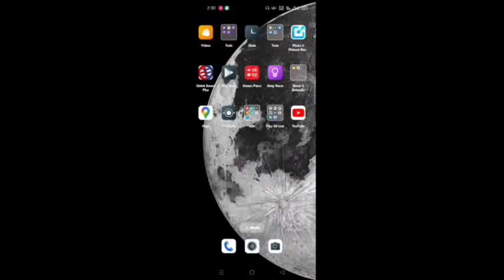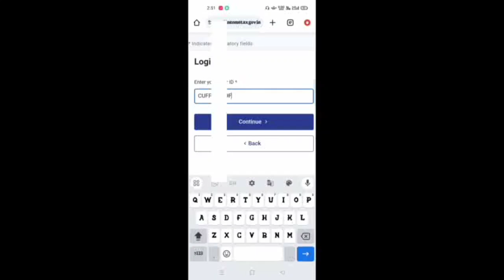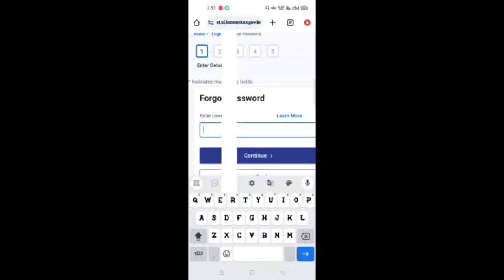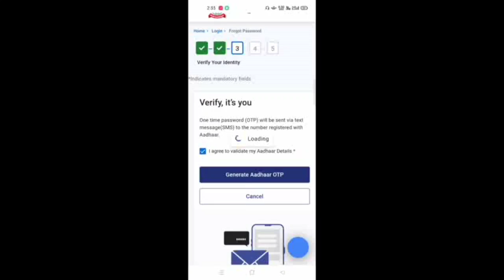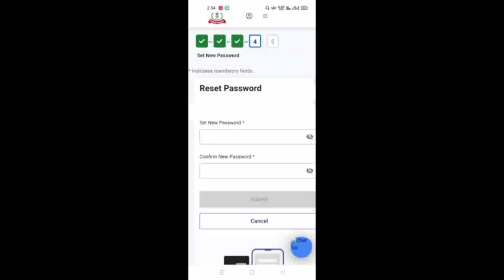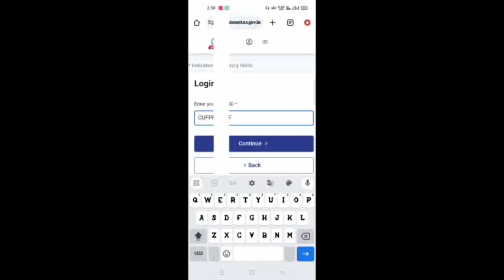income tax ka password kaise forget karein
Hlw namaskar  mere sabhi youtube family ko

In this video aap ko milega👉About this video:-👇👇👇👇👇
Ish video ke andar aapko milega income tax ka password kaisein reset karein how to reset of income tax password
 channel :-👇👇👇👇👇👇👇👇✋

Important Videos For New Youtube r

ITR Status Check Online, How to Check ITR Filed Status, ITR Status Check Online 2024, How to Check ITR Return File, ITR Refund Status Check, ITR Status by Acknowledgement Number, Income Tax Return Status under Processing